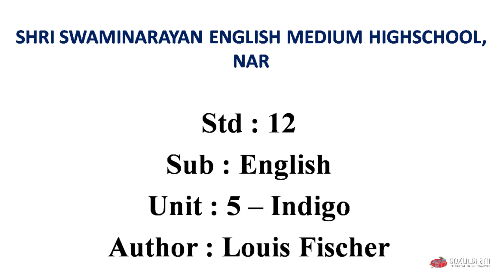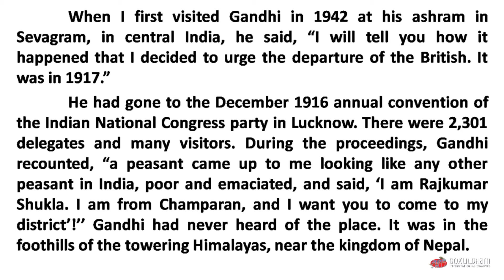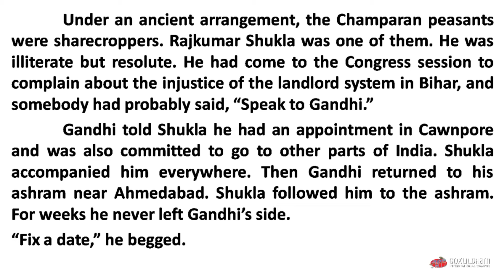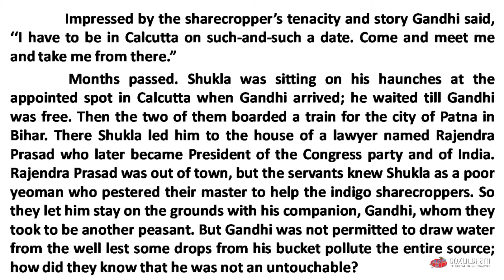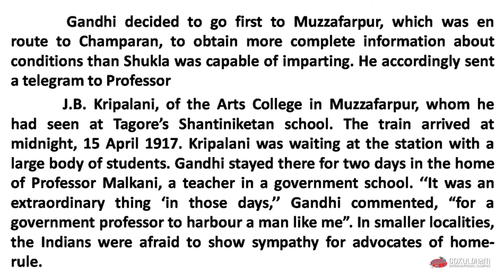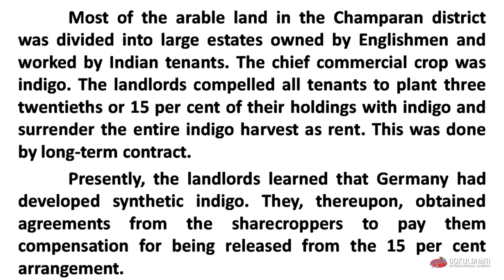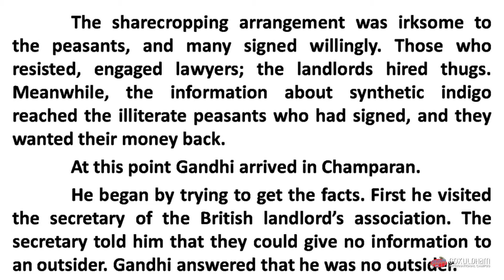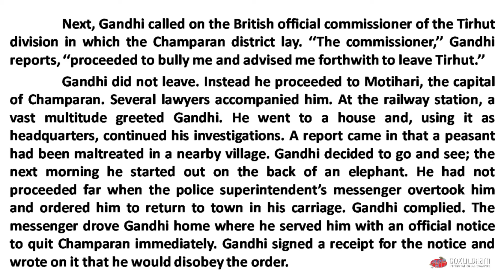Std 12th English Ch-5 INDIGO By Gokuldham Nar || Part - 1